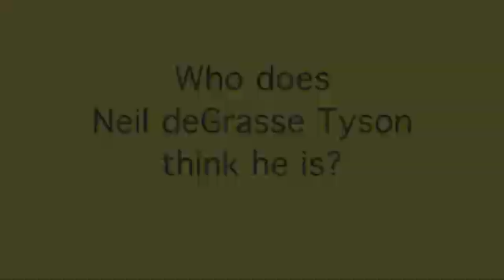NOVA I The Pluto Files with Neil deGrasse Tyson | Who Does Neil Think He Is?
On Tuesday, March 2nd NOVA joins Neil de Grasse Tyson as he follows the amazing story of Pluto's discovery and the captivating science that surrounds this former planet, including the possibility of finding more Pluto-like planets in the mysterious Kuiper belt, an area of icy rocks at the edge of the solar system. From the scientists trying to classify Pluto to die-hard Plutophiles, Tyson meets a fascinating cast of characters with one thing in common: Strong opinions about Pluto.